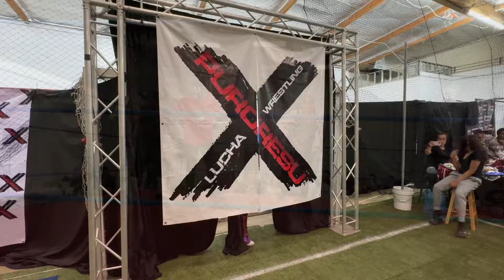Barrio Boy & Mini Morphosis vs Casanova & Mini Rey Leon (05-19-24)